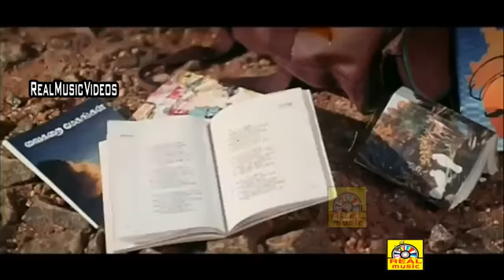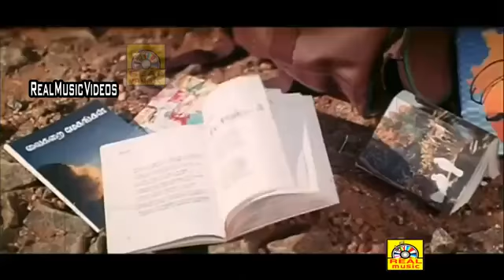Super hits songs pandiyan